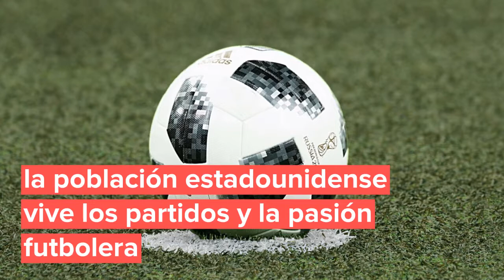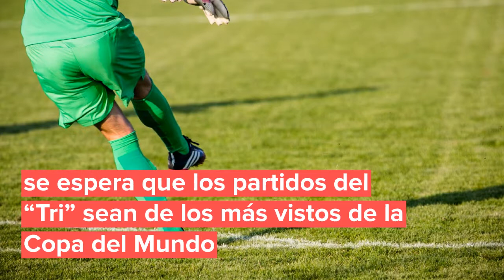Playera de México, la más vendida en 23 estados de EU